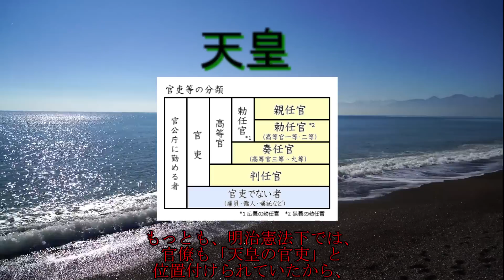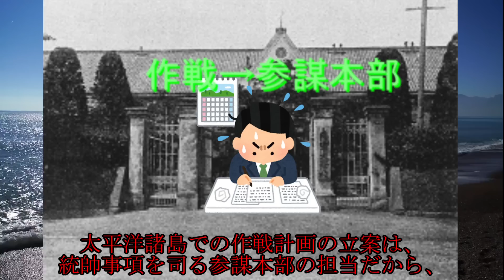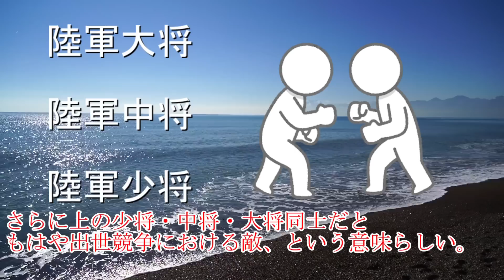歴史解説 陸軍大学校 ～帝国陸軍のエリート参謀養成学校、大本営の一大学閥、石原莞爾と東條英機のエピソードを交えて～ 【軍事】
帝国陸軍の陸軍大学校、混迷した設立経緯から、お雇い外国人の導入、激化する受験競争、戦術の演習講義、石原莞爾や東條英機らの学生時代の逸話等々です。
動画内で言及している満州事変の首謀者、石原莞爾の再生リストは以下ですのでよければどうぞ↓